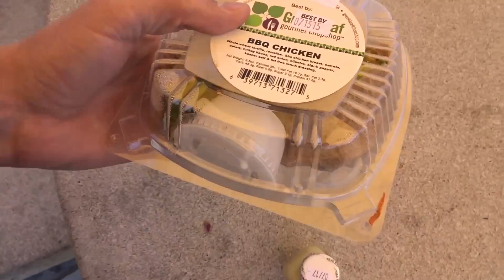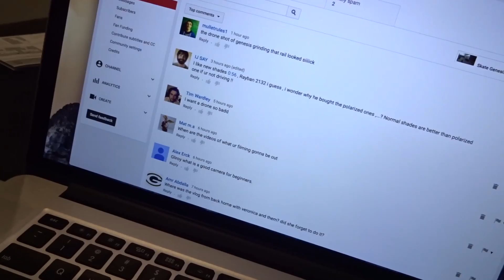Cali Rooftop Sunset!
Here's my Tagstr contest!
If you guys can get me to 5,000 followers on my newest social media app Tagstr by the end of July 2015, you will unlock the the GoPro Hero 4 Giveaway and also I will take Colin and Carsen to LegoLand!!

** Currently only available on iOS Devices, but you can use the web version and the giveaway will be available on this channel for everyone to enter :)**

Current Follower count (updated Daily)  1563